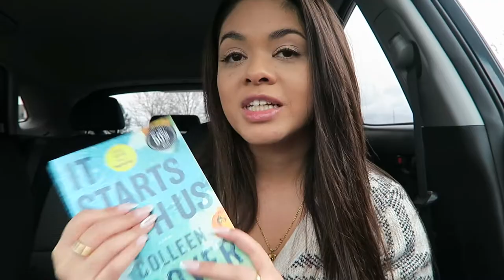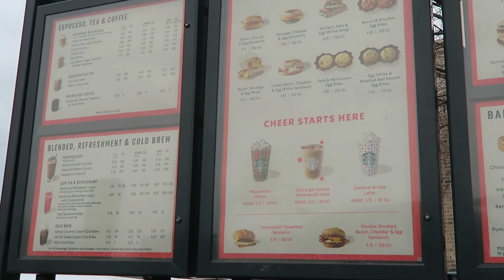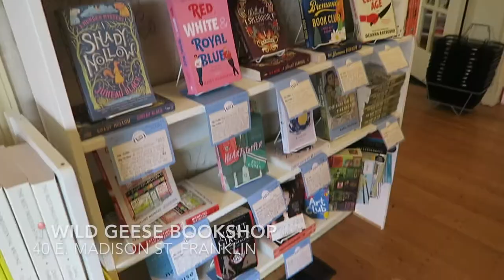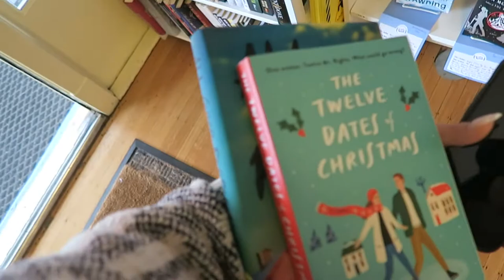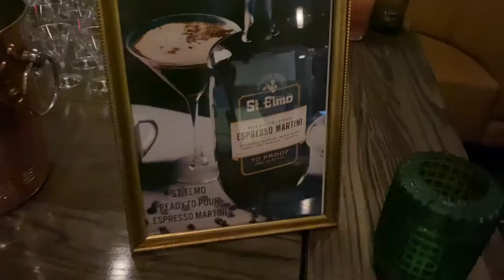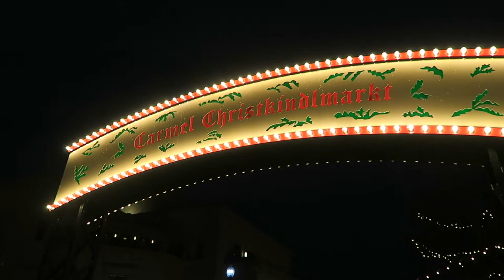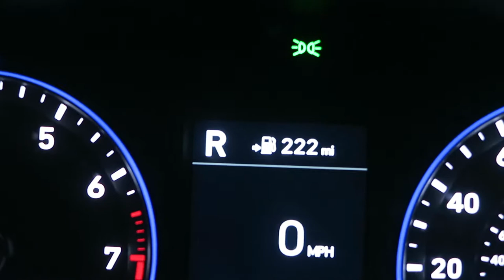The start of holiday activities + Pacers game | VLOG #31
Long time no see! I'm back to vlogging just in time for the start of holiday craziness. All the holiday activities are kicking off in Indy so I take you along with me to Carmel Christkindlmarkt, Newfields Winterlights, and the Athenaeum's new Christkindlmarkt. And I went to a Pacers game for the first time since COVID.